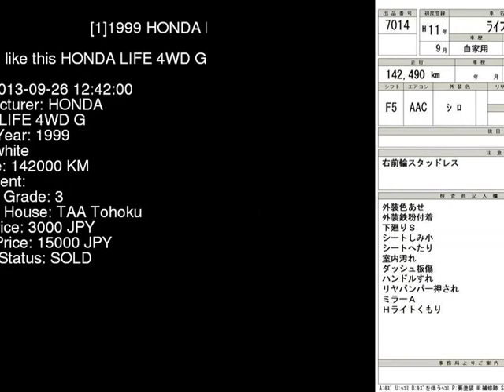1999 HONDA LIFE 4WD_G JB2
the Authority on JDMs since 2007!  . Details on this car from auction in Japan